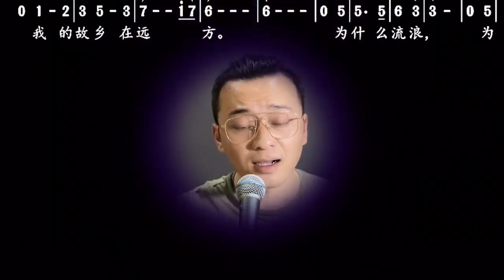关于歌唱咬字、唱歌细腻的声音线条，歌曲《橄榄树》副歌分析分享